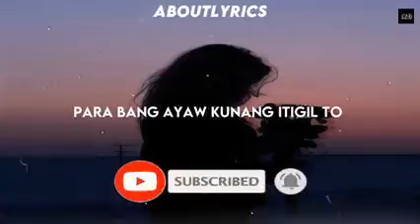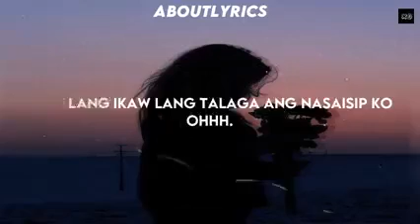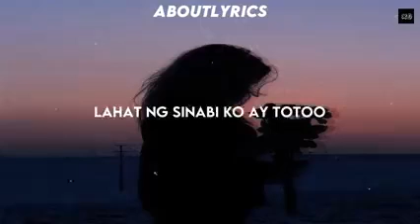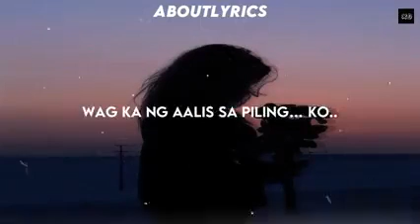Ikaw Lamang by Skusta Clee